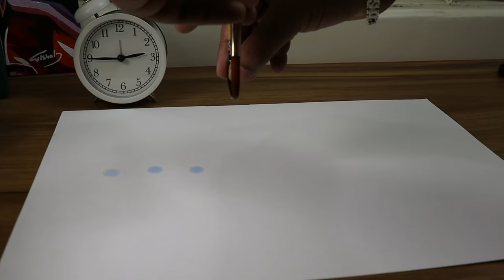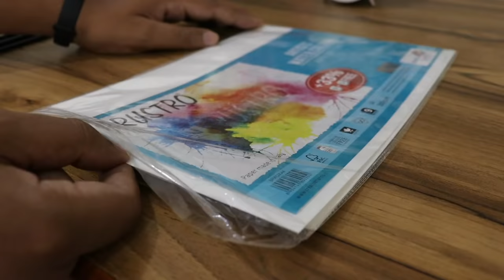Watercolour brushes so Expensive WHY?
I always say materials are not important, but with watercolor medium its not so. In watercolor materials play a significant role. Brushes, papers and colors play a vital role in watercolor. In this video I have in depth compared natural and synthetic watercolor brushes. Also made a painting to get a deep analysis of whats best for us for watercolors and why?

Bushes i use:
Brustro brushes i use for blending
Synthetic Brushes
Paper I used for painting
colors I used
watercolors i use often

I am here to make you fall in love with the artist within you. Art is meant to observing the beauty in everything around you. The ability to express it out in any form! It's fun and creative way of shouting out your thoughts to the world! Join DWV tribe today to shout out your thoughts to the world!

Stay on the daily grind! And keep Practicing!

Goal: 1 K yippie!!
Goal: 50k yippie!!
Goal: 250k
Goal: 500k
Goal: 750k
Goal: 1M
Goal: 5M
Goal: 10M
Goal: 100M